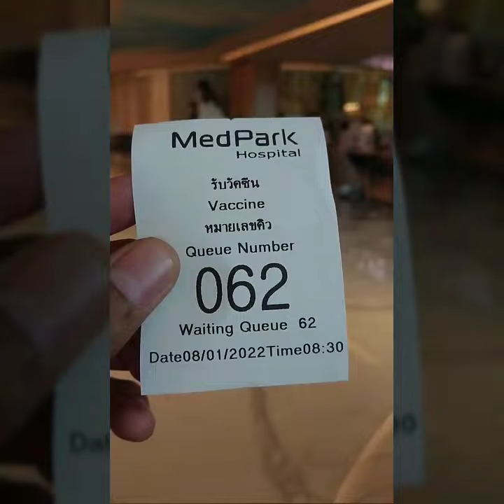Moderna Vaccine in Bangkok, Thailand | Paid 3300 Baht for 2 Doses | 08 January 2022| 2nd Vaccine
This is video that first time got Moderna Vaccine event already paid for 2 Doses about 3300 Baht through registration by link  MedPark Hospital in August 2021. And then has been released in 2022 so I can make schedule by my convenient time to take it.